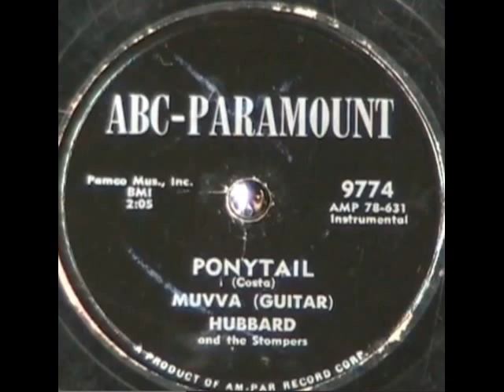Muvva "Guitar" Hubbard & The Stompers-Ponytail (ABC-Paramount 9774, 1956)